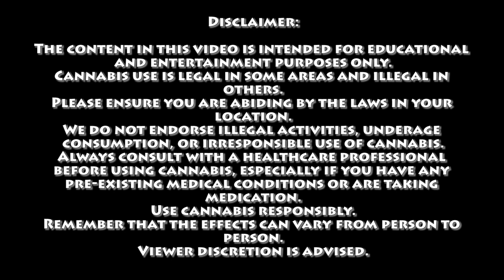The Bermuda Triangle Theory | Certified